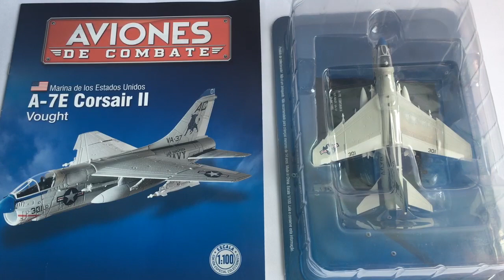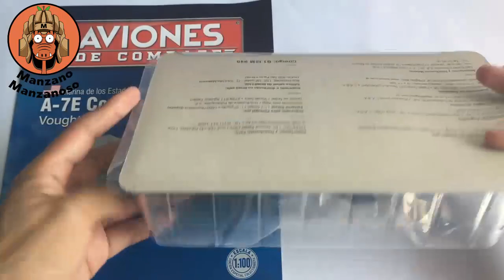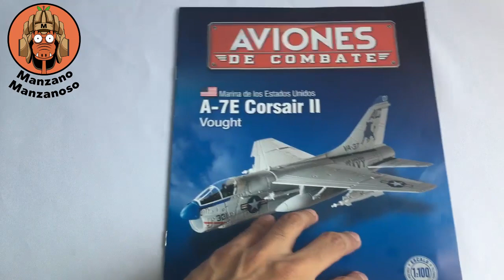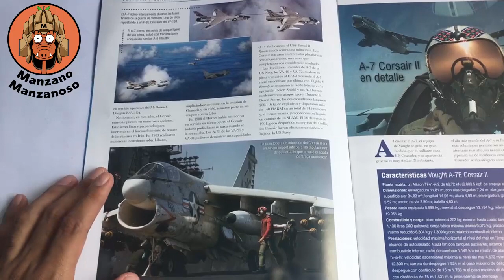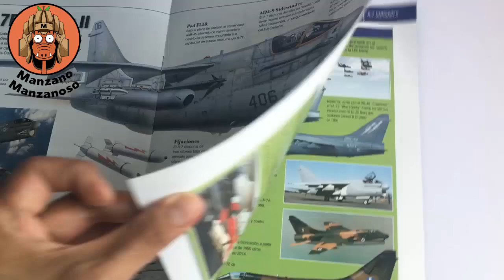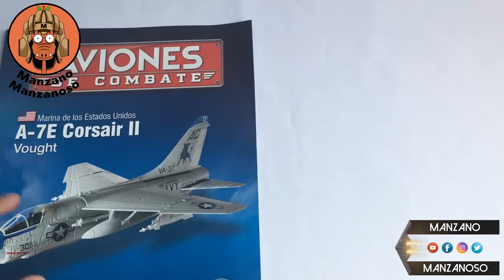A-7E Corsair II: Avión Escala 1:100. SALVAT (Fascículo-40) Unboxing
Avión de la colección a escala de 1:100 Salvat. Incluye 1 revista y un avión de metal a escala de colección especial.

O en tu puesto de periódico más cercano.